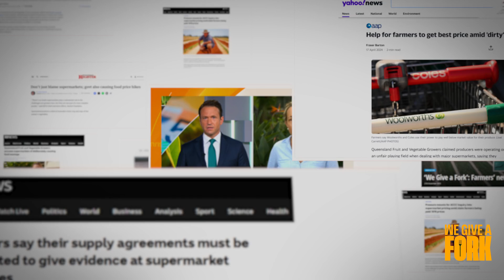We Give A Fork Update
Since launching the We Give A Fork campaign in November last year A LOT has happened!

• QFVG has met with over 60 government representatives and 90 industry associates.
• We’ve had over 240 media appearances.
• There have been multiple inquiries held.
• QFVG has made 9 submissions on behalf of industry.
• We are spending 20% of our work week on the phone with growers hearing first-hand what’s happening on the ground.
• Geared Up Growers project resulted from the Queensland Government being inspired to help horticulture.

QFVG continues to have your back with loud, strong, and brave advocacy. If you’re not already a member, then join us today